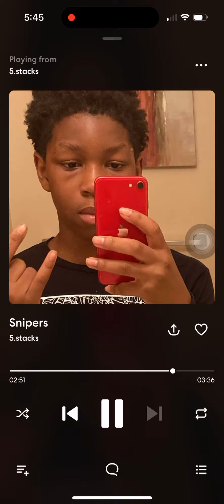Faxbabyrich snipers feat. 5.stacks (official audio)